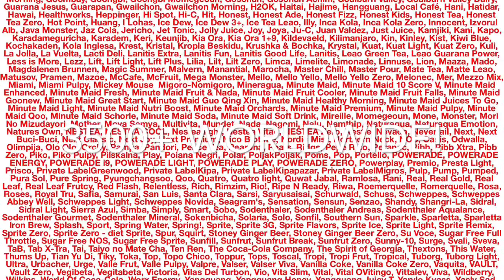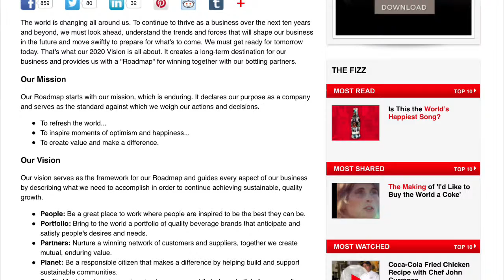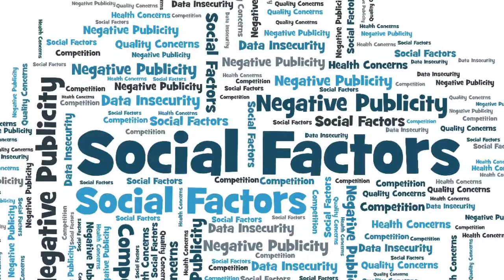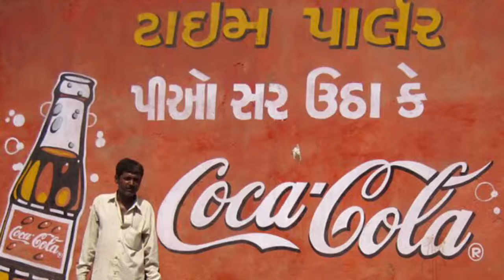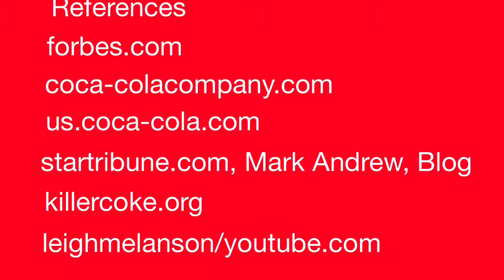Coca Cola And Globalization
For a social studies project about coca cola corporation and it's effects on the world as a result of globalization. I own none of the footage and all photos are from Coca Cola advertising campaigns.
I'm hoping you skipped through the end silence, it was for additional presentation the old fashioned way.

MUSIC
-Money (That's What I Want) - The Flying Lizards (Performed by Led Zeppelin)